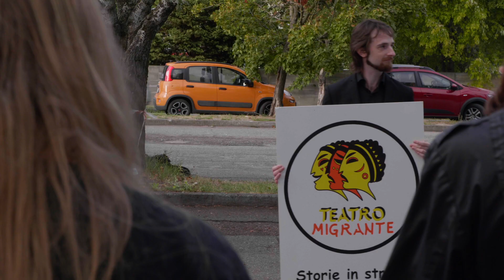VOFF23 - Verdi SPIP Parade